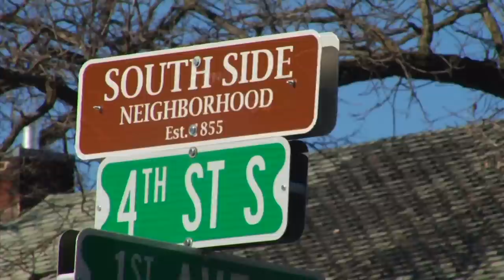Housing issues for Somalis in St. Cloud